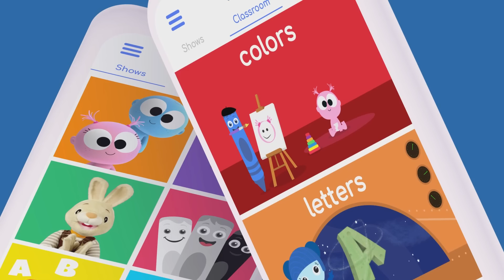Toddler Learning Video w Color Crew & Larry | Baby Learning First Words & ABC | 1 Hour | BabyFirstTV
***ADVERTISEMENT***